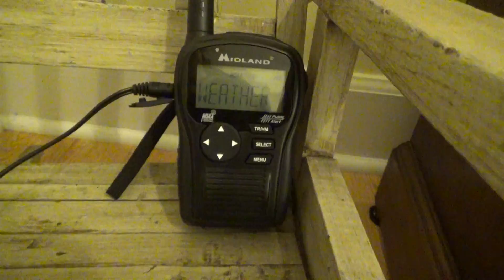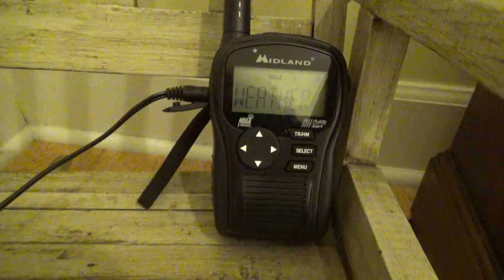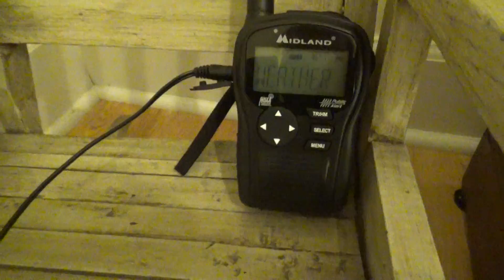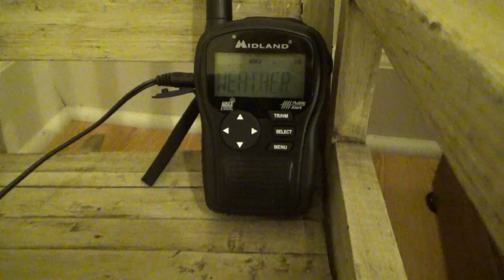WWH20 Westville FL Broadcast Cycle (12/11/21)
Timestamps:
0:00 Station ID
0:25 Current Time
0:30 Local Area Observations
1:56 Local Area Forecast
3:26 Station ID

---Transmitter Info---
Callsign: WWH20
Transmitter Location: Westville FL
Frequency: 162.450 MHZ
Counties Receiving Alerts: Coffee, Geneva, Houston (AL), Holmes, Jackson, Walton, and Washington (FL).
Weather Forecast Office: Tallahassee FL (KTAE)